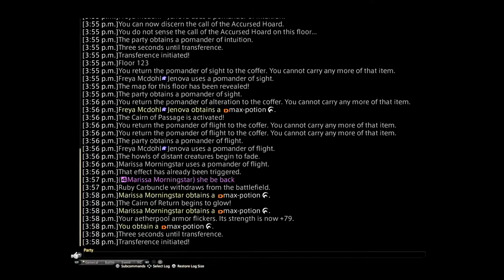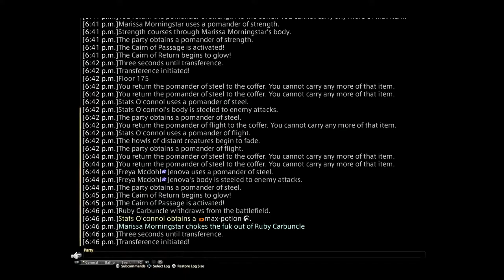Running POTD With my brother 2/2